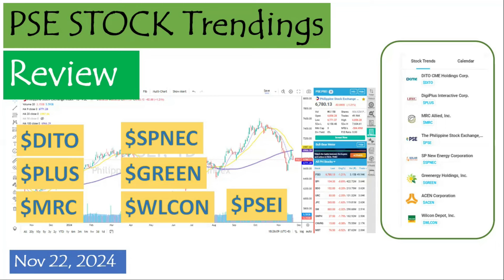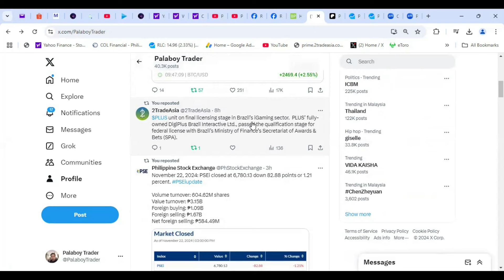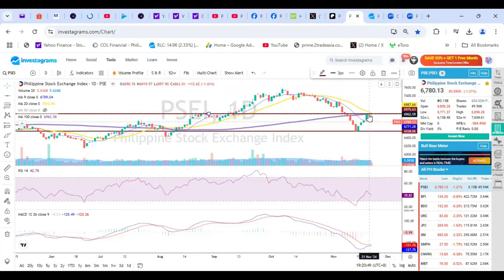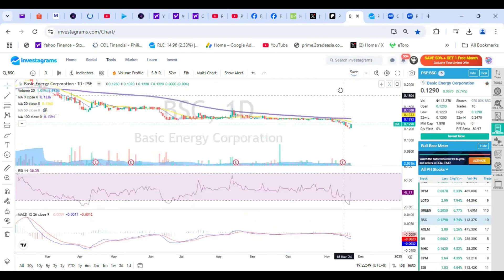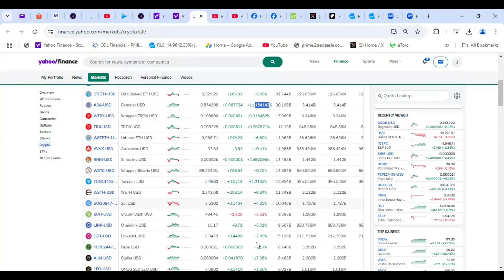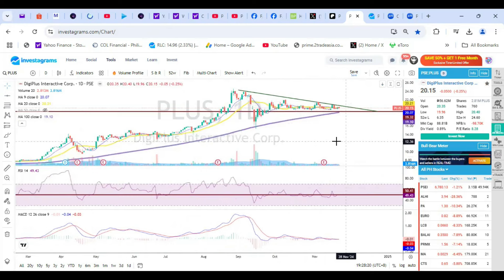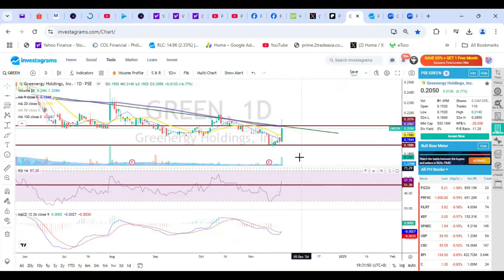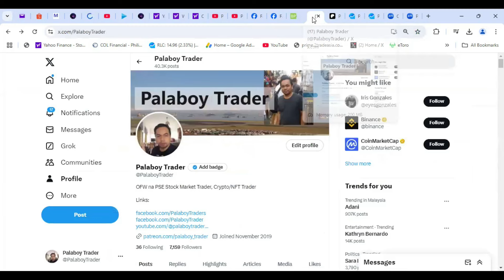PSE Stock Trendings Review: November 22, 2024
✅Gadgets
4K Ultra HD Action Camera Underwater Helmet Video Recording

✅ Learn how to Invest in the Market:

Paano gamitin ang COL account ito naman:
Part1
   • Paano gamitin ang COL account (Basic)...

Kumita ng CASH Dividends sa Stock Market:
   • Cash Dividend sa Stock Market

Para malaman kung uptrend or downtrend ang market:
   • Stock Market Terms sa Tagalog (Higher...

Ano ba ang stock market at paano kumita dito:
   • Paano Kumita ng 6,000php sa Stock Market